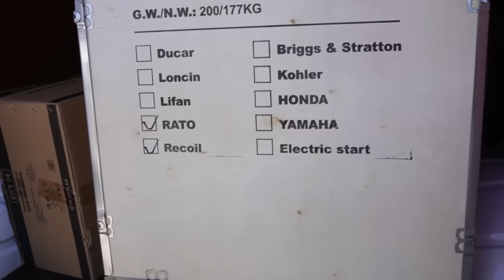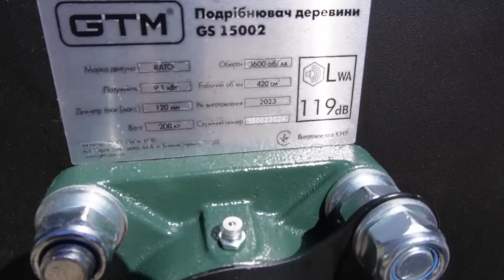🇺🇦В кожного є можливість ВИГРАТИ! Максимальне випробування подрібнювача гілок GTM!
ЗБІР на FPV приват: 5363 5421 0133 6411
Номер банки банки: 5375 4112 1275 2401
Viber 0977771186